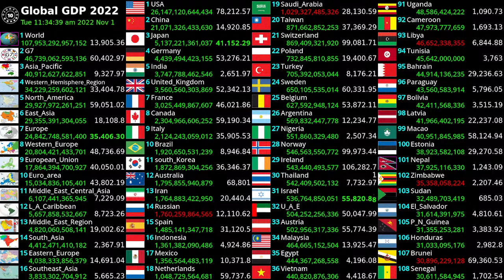[LIVE] Global GDP live count | GDP and GDP per capita live | Last 10 minutes | 2022/11/1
GDP and GDP per capita  2022/10/28 part-2 | Nominal GDP and GDP per capita  progress running year 2022 (current prices by US dollars)
Almost every country in the world | It's calculated based on the World Economic Outlook by IMF (International Monetary Fund) |
This projected data may not 100% accurate but it's almost accurate with the real data given by each of country |

Here some country name who has bigger economic wealth :
United States, Japan, India, Australia, Brazil, Russia, India, China,  South Africa and all other country are listed |